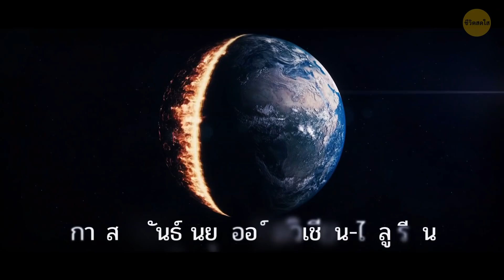ดาวดวงนี้จะระเบิดในไม่ช้าและคุณจะได้เห็นจากโลก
ดวงดาวทั้งหมดที่เราเห็นรวมทั้งดวงอาทิตย์ของเราอยู่ในสมดุลแห่งอำนาจ ดาวฤกษ์เป็นวัตถุที่หนักมากจึงมีแรงโน้มถ่วงที่รุนแรงซึ่งกดดันพวกมันจากภายนอกและทำให้พวกมันหดตัว แต่ภายในดาว ขณะที่มันเผาไหม้ เชื้อเพลิงก็มีปฏิกิริยานิวเคลียร์ที่สร้างพลังงานจำนวนมากอย่างไม่น่าเชื่อ พลังงานนี้คือแสงและความร้อนที่เรารู้สึกได้ในเวลากลางวัน แต่ที่สำคัญที่สุดปฏิกิริยาเหล่านี้จะเพิ่มแรงกดดันภายในดาวและสร้างพลังที่ต่อสู้กับแรงโน้มถ่วง

ดาวขนาดเท่าดวงอาทิตย์ของเราส่องแสงได้ประมาณ 10,000 ล้านปี เมื่อพูดถึงดวงอาทิตย์ที่รักของเรา มันมีอายุประมาณ 4,500 ล้านปีและเผาผลาญเชื้อเพลิงไปครึ่งหนึ่งแล้ว ระยะต่อไปในช่วงชีวิตของดาวจะมาถึงเมื่อเชื้อเพลิงหมด ความดันภายในลดลงแต่แรงโน้มถ่วงยังคงกดอยู่ ภายในเวลาไม่ถึงครึ่งวินาที ดาวดวงใหญ่ก็เปลี่ยนเป็นวัตถุขนาดเล็กและหนาแน่น การล่มสลายอย่างรวดเร็วนี้ทำให้เกิดคลื่นกระแทกที่แรงอย่างไม่น่าเชื่อซึ่งทำให้ชั้นบนของดาวระเบิด ตูม! แต่จะเกิดอะไรขึ้นต่อไป ยิ่งดาวที่หนักเท่าไหร่ เหตุการณ์ก็จะยิ่งน่าสนใจมากขึ้นเท่านั้น

TIMESTAMPS:

อะไรทำให้ดาวระเบิด 0:01

เกิดอะไรขึ้นต่อไป 1:38

เมื่อซูเปอร์โนวาระเบิด 3:28

ภาพเพียงภาพเดียวของหลุมดำ 5:02

จะมีการระเบิดของดาวในปี 2022 เหรอ 6:18

จะเกิดอะไรขึ้นเมื่อดาวบีเทลจุสระเบิด 7:42